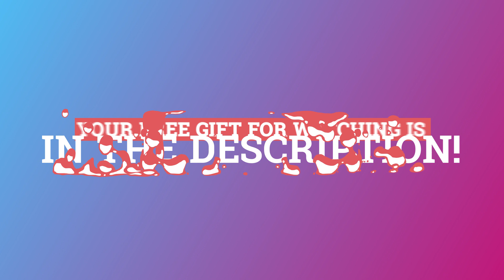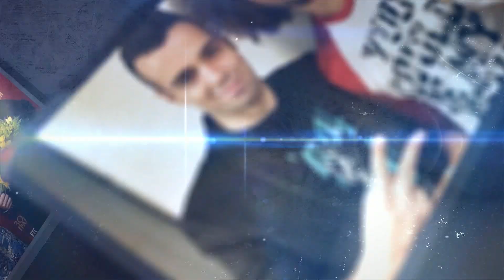Free Taylor Swift Type Beat 2020 - Rumours - Hot Free Taylor Swift Type Beat 2020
Guys, check out this Free Taylor Swift Type Beat 2020 - Rumours - Hot Free Taylor Swift Type Beat 2020

𝐀 𝐆𝐈𝐅𝐓 𝐅𝐎𝐑 𝐖𝐀𝐓𝐂𝐇𝐈𝐍𝐆 𝐓𝐇𝐈𝐒 𝐕𝐈𝐃𝐄𝐎:
🔥10 FREE BEATS FOR PROFIT FOR YOU!🔥

Description:

DMC Style production presents Free Taylor Swift type beat 2020 rumours!

If you like me admire Tay Tay stuff, then you will love that free taylor swift type beat 2020 and free taylor swift type beat!

For those of you who are not familiar with taylor swift type beat and free taylor swift type instrumental 2020, then you should check my channel!

Free taylor swift type instrumental is one of my favourite type of production to make!

Just dance for that taylor swift type instrumental, if you like it, because I tried hard to make it!

If you think that pop guitar type beat 2020 , free pop guitar type beat 2020 are easy to make, then I can tell you that its not like that.

When I do that free for profit pop type beat, I always put my heart and soul to it!

For all lovers of pop type instrumental free, I made this cool beat, so you can vibe on it.

Bedroom pop type instrumental free for profit is all over the Youtube, thats why I also wanted to participate in making that production.

Taylor swift type beat free for profit can be found on my channel, if you participate in one of my contests!

Pricing:

Special Deal: BUY 1 GET 1 FREE (Add 2 beats of the same lease type to the cart to activate deal)

Exclusive: $650

All leases come with NO tags.

Free beats are for Non-Profit use only. If you want to use them in a project, you will need to buy a lease for them

🔊 Currently Playing:
Free Taylor Swift Type Beat 2020 - Rumors - Hot Free Taylor Swift Type Beat 2020